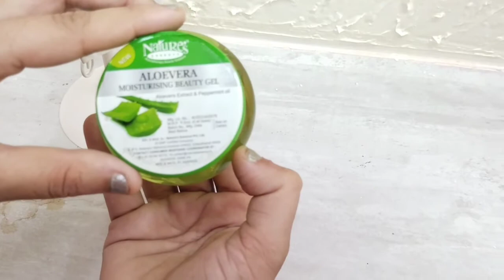Nature's Essence Aloevera Moisturising Beauty Gel Best Review l Natures Essence aloevera gel review